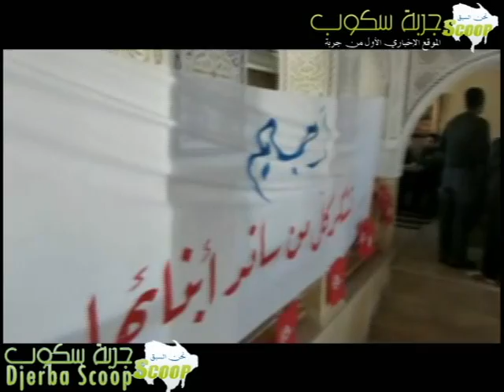أجيم تحتفل بحكم عدم سماع الدعوى في قضية شباب الثورة -21-12-2013 -الجزء الأول: يستحقون جزيل الشكر